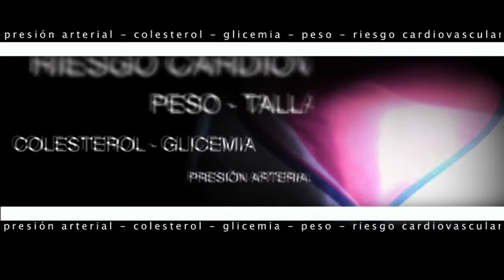Agosto: Mes del Corazón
Las enfermedades del corazón son la principal causa de muerte en Chile
Cuidemos nuestro corazón, un consejo de Corporación Colina